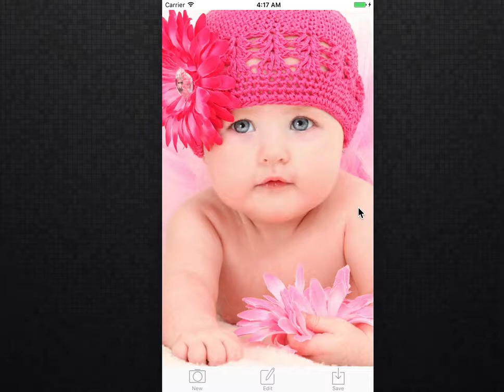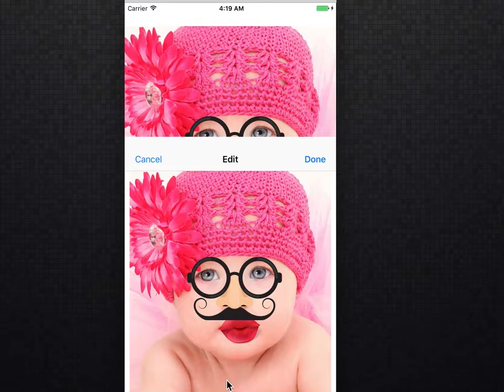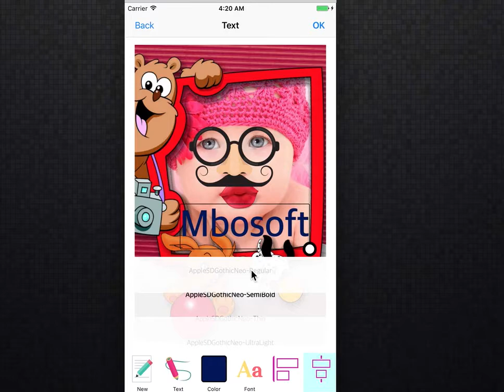Mbosoft | Baby Funny Photo App